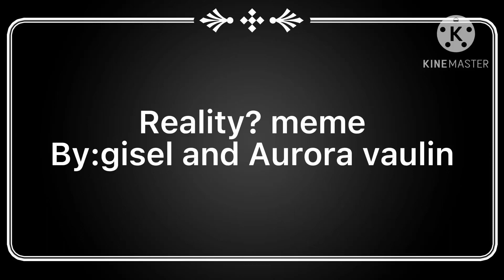Reality?meme//gacha club//801 sub spesial // my carrer story //ft:author